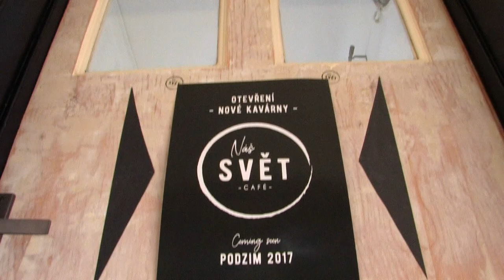Festival Líšeň sobě VIII. v Zahradě Orlovny 19. srpna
Srpnové zakončení tradičního festivalu, který probíhá v několika dnech v průběhu léta, nabídlo rozmanitý program - divadelní, hudební i výtvarná díla líšeňských tvůrců i atraktivní nekomerční vystoupení profesionálních hostů.
Událost pořádají, spolupořádají či podporují  spolky a organizace Líšeň sobě, divadlo Líšeň, Hobbylab, Ensemble Opera Diversa, Kulturní centrum Líšeň, MČ Brno-Líšeň, sousedky a sousedé z Líšně.
Pavla Dombrovská
Líšeň sobě